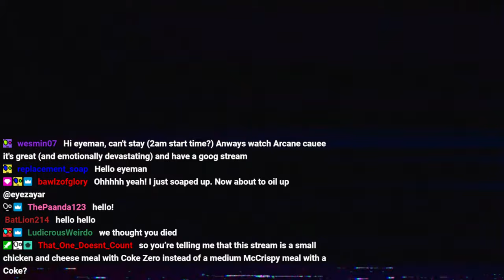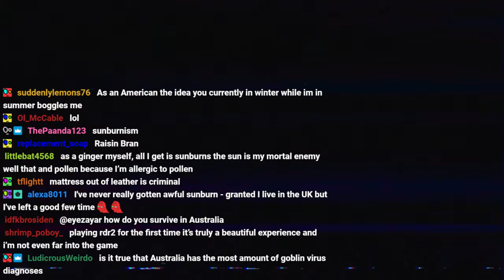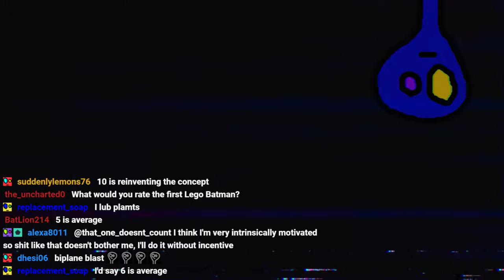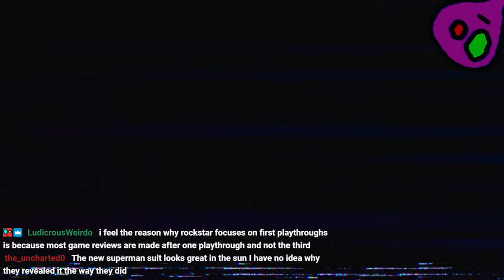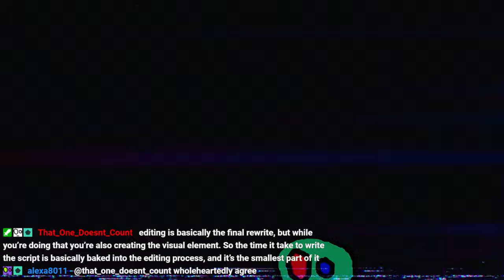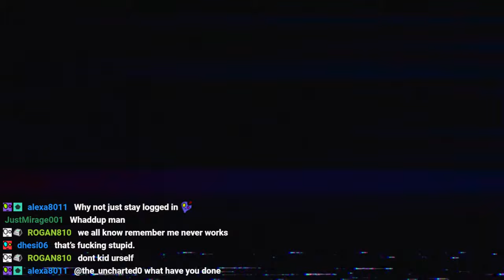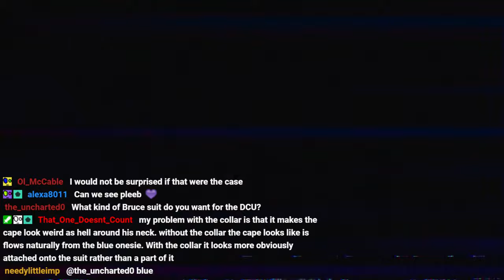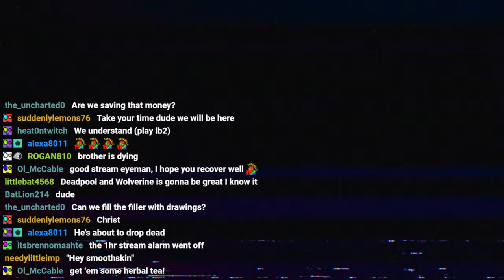Ok this is getting old now